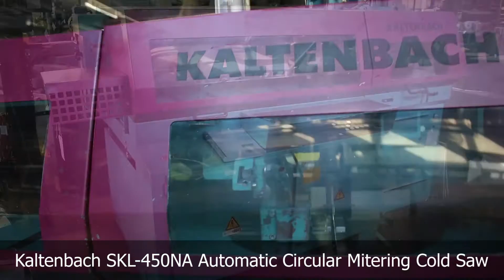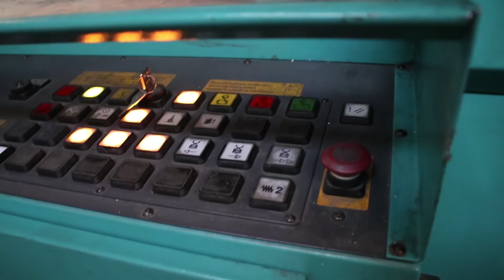Kaltenbach SKL 450NA Automatic Circular Mitering Cold Saw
Inventory #7167

Model: SKL-450NA

Square @ 90°: 5.7"

Square @ 45°: 4.3"

Rectangle @ 90° 12.5" x 2"

Rectangle @ 45°: 9.8" x 1.6"

Blade Size: 17.72"

Blade Kerf: Max. 0.196"

Saw Blade Mounting Center bore: 1.96"

Saw blade feed: 0 - 3,000 mm/min (infinite)

Rapid return: 4,500 mm/min

Rotary table adjustment: infinite +/- 90 degrees

Cutting speed with 15.5" Saw Blade:

Two-stepped w/ V-belt: 1,500 / 3,000 m/min or 1,750 / 3,500 m/min

Material Feed Speed: 10 m/min

Adjustable Cut-Off Lengths:

Single cut/double cut: 10 - 1,000 / 10 - 2,000 mm

Compressed Air Connection: 6 - 8 bar

Motor: 460v / 3 ph

Features:

Kaltenbach-principle of a vertical saw with upward cutting direction

Saw unit mounted under the table and swiveling axis in wear-resistant bearing

Rotary table for mitre and ripping cuts, rotating range 180 degrees

Vertical vice with short-stroke clamping cylinder, pre-adjustable by crank handle

Workpiece fence that can be displaced 2.36" behind and 1 1/2" in front of the geometric zero point to enable optimal use of the cutting range

Electronical adjustment of upward saw blade stroke

Hydro-pneumatical saw blade feed, infinitely variable with lockable feed regulator

Rapid return for short cycles

Large-surfaced box door for easy saw blade exchange

Saw blade protected electrically with door lock until saw blade stands still

Machine safety cover with window for working area view, protected electrically

Equipment Included:

Siemens Programmable Logical Control

(7) 18” carbide tipped blades

Material feed unit for cut-off lengths from 0.393" to 78 3/4"

Length adjustment by motor, fine adjustment by handwheel and digital display

Coolant system

Mechanical Specifications:

Overall Dimensions: 112" L x 66" W x 77" H

Overall Weight: approx. 3,265 lbs.